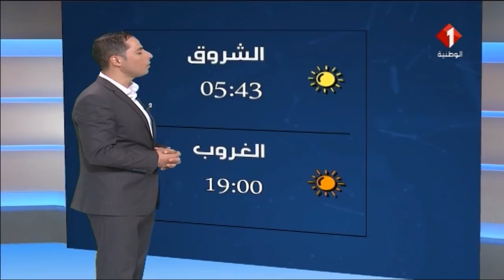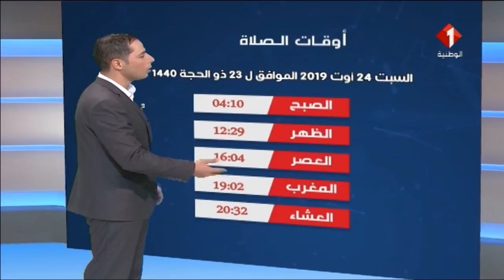النشرة الجوية ليوم 23 / 08 / 2019